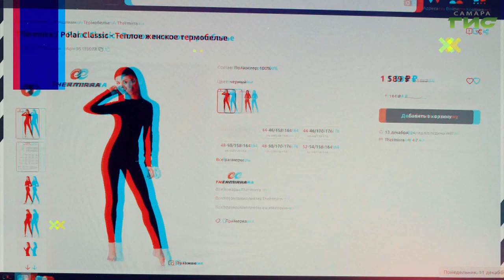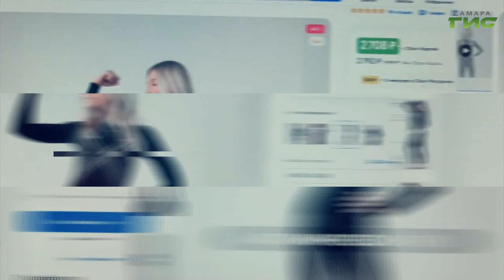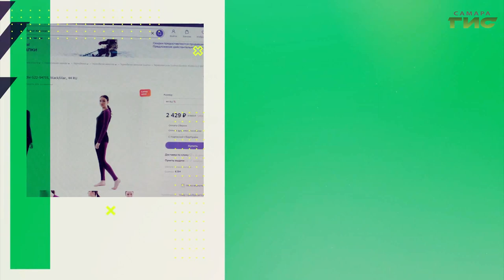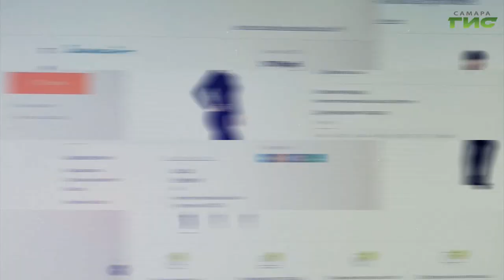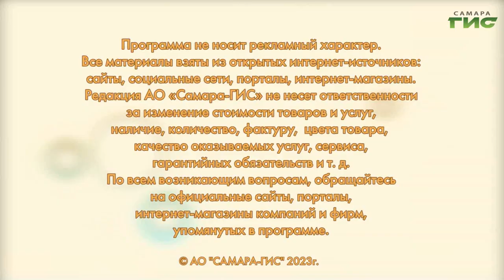Подробный гайд по выбору термобелья / "Shopping-ГИД" от 14.12.2023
Как выбрать термобелье, которое согреет в холода? Подскажет "Shopping-ГИД".